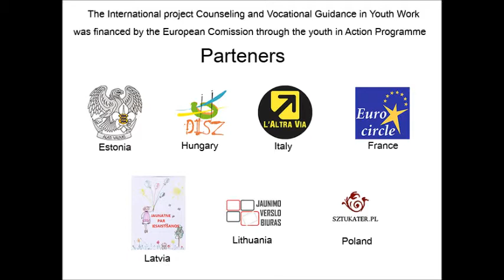The European Youth Worker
This film was made during the training course "Counseling and Vocational Guidance in Youth Work" and presented in  Baia Mare in the context of the European Youth Week 2013.

This film reflects the views only of the author, and the
Commission cannot be held responsible for any use which may be made of the
information contained therein.